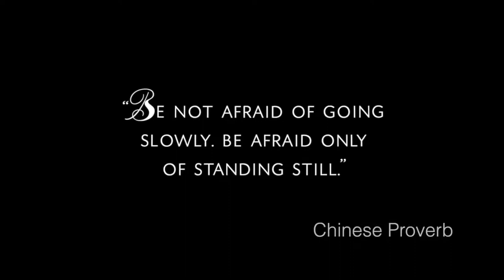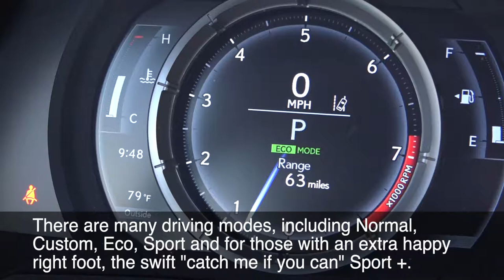Lexus RC 350 F Sport 2019, performance con estilo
Un Lexus que se destaca tanto en performance como en estilo, un gran auto de la casa japonesa Lexus.

Base MSRP: $41,145